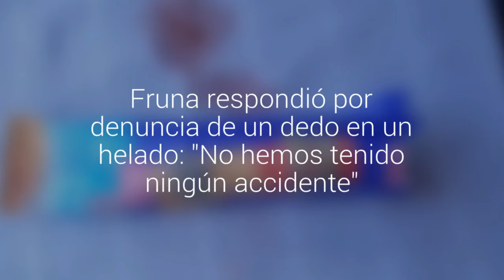Fruna respondió por denuncia de un dedo en un helado: "No hemos tenido ningún accidente"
Nicolás Santiesteban, hijo del propietario de la fábrica de confites, calificó como "poco seria" la acusación realizada por una familia osornina, que presentó una querella por el caso.